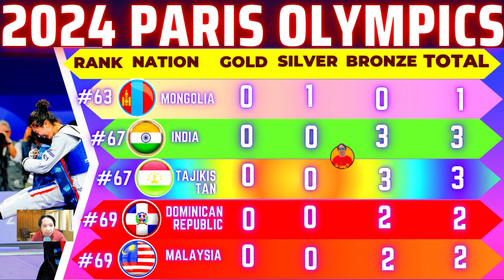MEDAL TALLY PARIS OLYMPICS 2024 AUGUST 08,2024 6:00 A.M PHILIPPINE TIME|NESTHY PETICIO BRONZE MEDAL